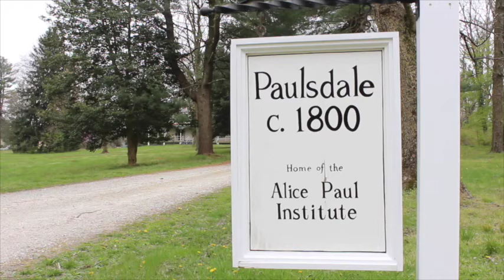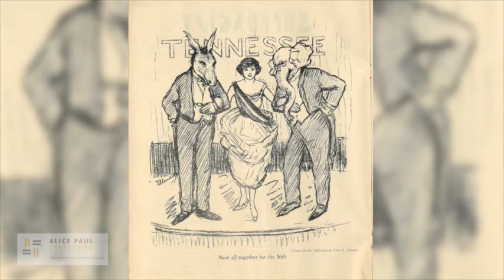19th Amendment: Women Win the Right to Vote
This video talks about the ratification of the 19th Amendment (video 12) for the video tour of Paulsdale, Alice Paul's childhood home.

Alice Paul led the final fight for women to get the right to vote through the 19th Amendment and wrote the Equal Rights Amendment, still never ratified to the constitution. Born at Paulsdale on January 11, 1885, Alice grew at the “home farm” Paulsdale. As a child, she often played on the house’s wrap-around porch and read under the broad canopy of the Copper Beech tree, which still shades the front yard.

With Paulsdale closed due to the pandemic, the staff is releasing a video tour for visitors to enjoy! 2020 marks 100 years since women won the right to vote, and the Alice Paul Institute is committed to sharing Alice Paul's history throughout the year and long into the future.

Social distancing and proper health precautions were taken in the release of this video tour.